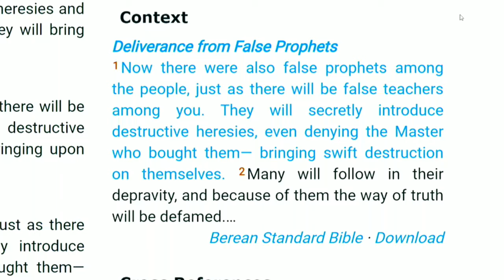"I am Illuminati" Limpopo Prophet makes church confess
I am Illuminati,i joined illuminati,illuminati pastor,i am illuminati says pastor,illuminati pastor in limpopo,iluminati churh in limpopo,illuminati in south africa